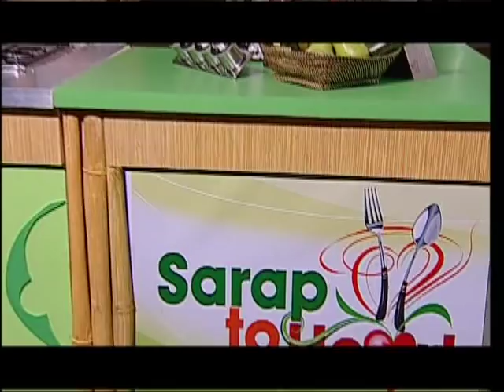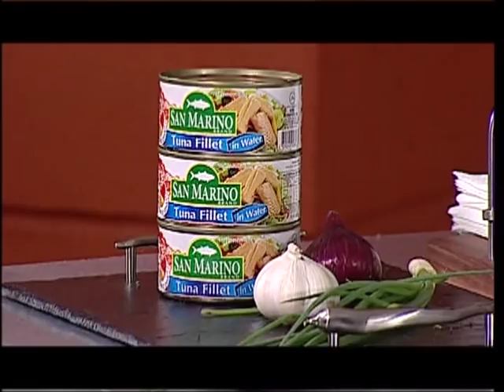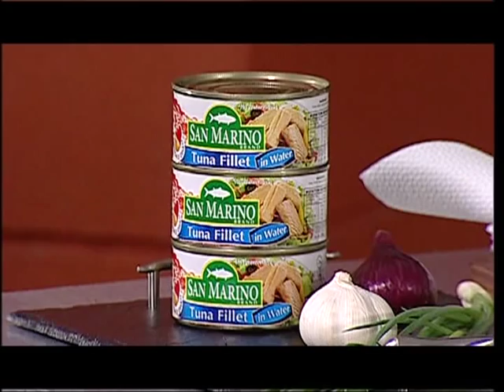Sarap to Heart - Introduction of Guest Date- Fabio Ide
Experience a unique combination of dating and cooking all on the same show and find out how cooking can help you land a date with your favorite celebrity crush.